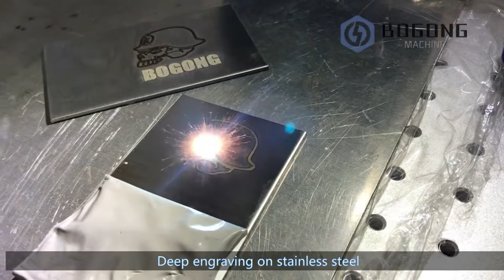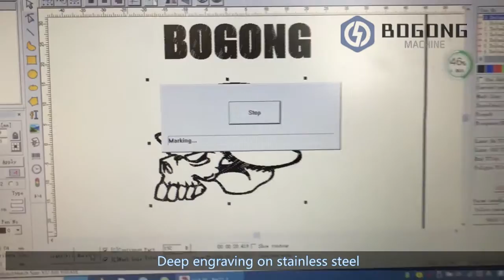Deep engraving on stainless steel with fiber laser engraving machine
Do you know how to make depth on stainless steel? First, we need at least 30w, better 50w. Then choose the standard lens 100x100mm. Because the same power, the more bigger working area, the more weaker of the laser beam. So if you want to do deep engraving, you cannot choose larger working area. 100x100mm is the best choice.

About parameter settings, power should be set high, like 95% or 99%. Speed cannot too slow. Because under high power, if speed is too slow, it will be burned. That is why after finished engraving, we need to set small power to clean the surface.